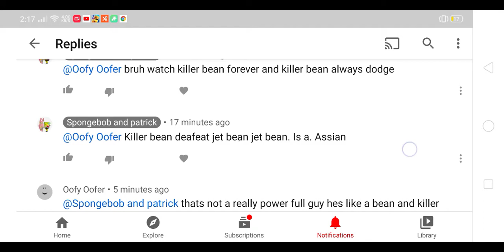That guy don't know who's killer bean 😤